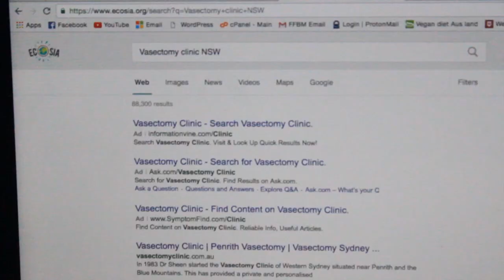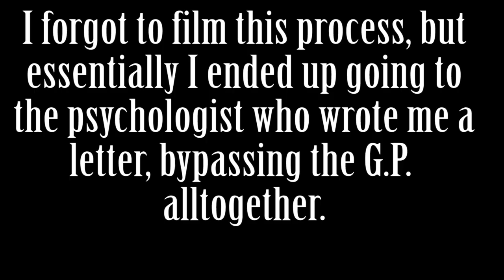GETTING A VASECTOMY AS A 21 YEAR OLD